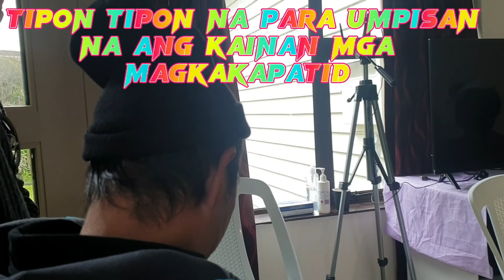bonding and recording mga magkakapatid